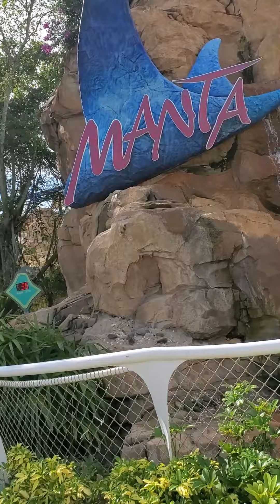Harris Tucker Family Vacation Vlog 7